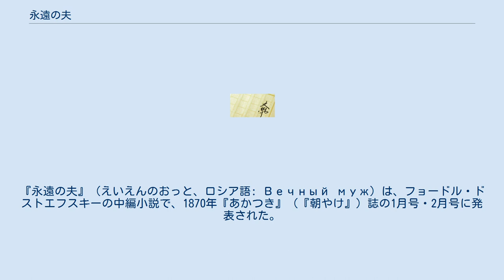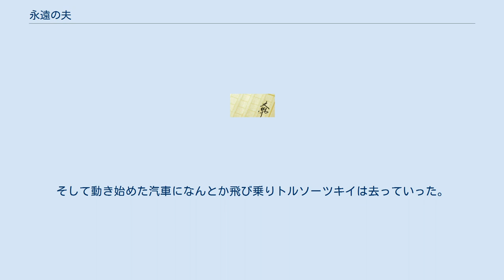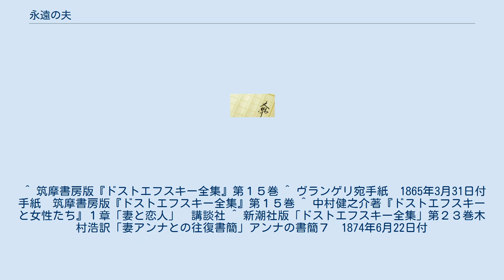永遠の夫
フョードル・ドストエフスキーの小説
『永遠の夫』（えいえんのおっと、ロシア語: Вечный муж）は、フョードル・ドストエフスキーの中編小説で、1870年『あかつき』（『朝やけ』）誌の1月号・2月号に発表された。
ドストエフスキーは、1868年には「ロシア報知」誌1月号から12月号に『白痴』を連載し、さらに1871年には同じく「ロシア報知」誌の1月号から『悪霊』の連載を始めている。
従って、この作品はこの二つの長編の間に書かれていることになる。
当時ドストエフスキーは、ドイツのドレスデンにいて、次女の出産もあり家庭の財政状況は極度に逼迫していた。
そのため、彼はこの作品を短期間で書き上げ、当座の生活資金を賄おうとしたようだ。
急場しのぎで仕上げたとはいえ、作品の質はかなり高い。
 この作品は、ドストエフスキーがアンナ・スニートキナとの再婚後、表向きは病気療養、実際は借金取りや親族のしがらみから逃れるためにロシアを離れイタリア、ドイツなどのヨーロッパの都市を転々としていた時期に書かれたものである。
この時期ドストエフスキーは『白痴』、『悪霊』という二つの有名な長編を書き上げている。
しかし、新婚のドストエフスキー家の家計は火の車であった。
ドストエフスキーは、再婚後も賭博熱が治まらず、おまけに長女（誕生後３カ月で死亡）に続いて次女の出産などもあって出費が嵩み、たびたび質屋に駆け込んだり、出版社に原稿料を前借りして執筆依頼を引き受けたりしている。
この作品も当座の窮状をしのぐためにわずか３か月（当初は１カ月の予定）で書き上げたものである。
 この作品のタイトルである「永遠の夫」はロシア語の原題Вечный муж の日本語訳であるが、日本語の「永遠」は通常肯定的な意味で使われるので、「永遠の夫」といえば「理想的な夫」という様な意味にとられかねない。
しかし、この作品での「永遠の夫」トルソツキーは、むしろそうした肯定的なイメージとはほど遠い。
作品の中の表現を用いれば「ただただ夫であることに終始し、それ以上の何ものでもなく・・（中略）・・自分の細君のお供えもの」であり、「太陽が輝かずにはいられないように、妻に不貞をされずにはすまない。それでいて当人はこのことをまったく知らない」（同前）という様な滑稽極まりないといってもいい存在だ。
確かに妻にとっては「都合のいい夫」であり、ある意味「理想的な夫」であるのかもしれないが、日本語の「永遠の夫」というイメージにそぐわないのも確かだ。
訳者である千種堅氏は「永遠」を意味するВечныйは「万年雪」や「万年筆」などにも使われるし、またмужは「亭主」とも訳されるので「万年亭主」くらいが適当なのかもしれない、と新潮文庫版の「解説」で述べている。
 ただし主人公トルソツキーは、けっしてぼんくらで善良という男ではない。
妻の尻にはしかれるが、しかれ放しでただ黙っているわけではない。
寝取った男への恨みとそれなりの意地は持っているのである。
トルソツキーの妻が産んだ娘リーザはヴェリチャーニノフとの間にできた子であったが、トルソツキーはそれを知っても妻が亡くなるまでは彼女を自分の娘の様に愛していた。
しかし、妻が亡くなるとともに娘への虐待とその父親ヴェリチャーニノフに対する復讐劇が始まるのである。
結局、トルソツキーのナイフはヴェリチャーニノフの左手に傷を負わせるだけで終わるであるが、ここでは中途半端にしか目的を達せられず、いざというときに腰砕けで終わる滑稽で小心な男の哀感と悲喜劇が描かれている。
 ところで、この作品のタイトルは『永遠の夫』であるが、その「永遠の夫」トルソツキーは主役と言うよりはむしろ脇役といってもよく、作品の中ではどちらかと言えばヴェリチャーニノフを中心に話が進んでいく。
千種堅氏は「ドストエフスキーは自分の分身たるヴェリチャーニノフを登場させることによって、この作品に自伝的色彩を添えたかったのではないか」と新潮文庫版『永遠の夫』「解説」で述べている。
また、小沼文彦氏も筑摩書房版全集の訳者「あとがき」で「『永遠の夫』に『賭博者』と同じように自伝的要素が含まれていることも見のがせない事実」であると述べている。
その裏付けとして挙げられるのが、二番目の妻アンナの次のような言葉である。
すなわち「この作品は自伝的意味を持っている。（中略）ヴェリチャーニノフにもフョードル・ミハイロヴィッチ自身の性格がみとめられるが、たとえば、別荘生活にやって来て彼が思いつくいろいろな遊びの描写などがそうだ」 このようにヴェ...